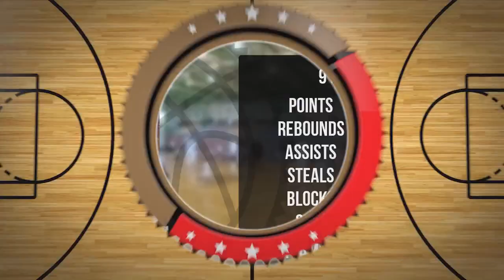Szymon Wroński Player Mixtape DC88 Zambrów 2023